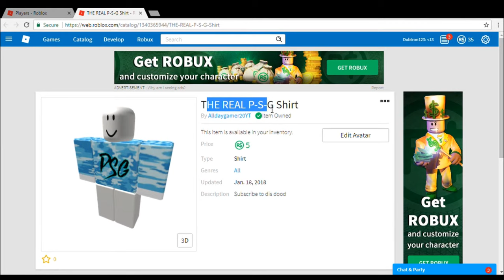Roblox | Jailbreak w/ epicjake515